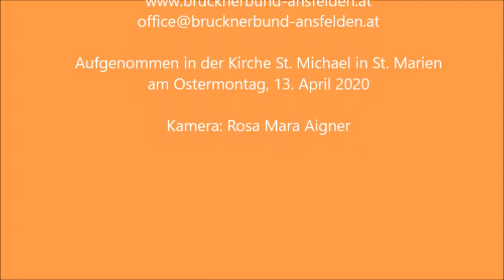Anton Bruckner: Streichquintett (minus 4); Peter Aigner, Viola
Peter Aigner, Viola
künstlerischer Leiter  der "internationale Kammermusiktage St. Marien"
und Obmann des Brucknerbundes Ansfelden

Anton Bruckner: Streichquintett F-Dur (minus 4)

Liebe Musikfreunde!
Ja, hier fehlt jemand!
Es fehlen vier MusikerInnen und ihre Instrumente.
und es fehlen natürlich Sie, liebes Publikum!
Ein Konzerterlebnis kann durch "Apps" sowie
"social&physical-distancing" nicht ersetzt werden!
Gerade für Sie, liebe Zuhörerinnen und Zuhörer,
spielen wir diese wunderbaren Werke!
Bitte besuchen Sie so bald wie möglich wieder die
Veranstaltungen AUCH der lokalen, kleinen
Konzertveranstalter!
Wir garantieren die kulturelle
Nahversorgung auf höchstem Niveau!
Damit unsere Musik wieder für Sie erklingen kann!
Im geeigneten Ambiente, mit den Ausführenden auf der Bühne und dem erwartungsfrohen Publikum!

Liebe Verantwortungsträger der Kulturpolitik!
Lassen Sie auch die kleinen Veranstalter überleben!
Ostermontag, 13. April 2020
Kirche St. Michael, St. Marien